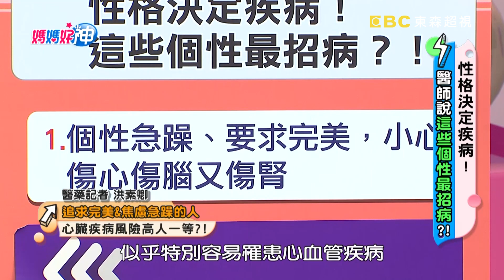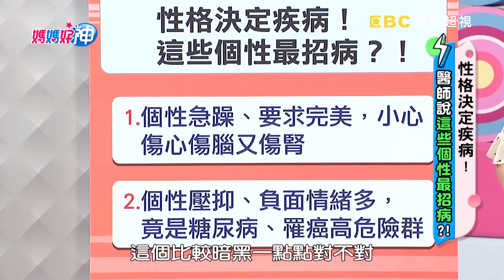哪些個性最招病？病患養出13公分子宮肌瘤，竟是因太樂觀？！【媽媽好神】 20190807 完整版 EP496 洪永祥 李偉浩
主題：性格決定疾病！醫師說這些個性最招病？！
來賓:江中博、醫藥記者洪素卿
專家:洪永祥、王健宇、陳龍、陳冠任、許秉毅、李偉浩

性格決定疾病，哪些個性最招病？13公分的超大子宮肌瘤，問題竟出在病患太樂觀？！要求完美過頭，竟害病患嚴重心律不整？！情緒壓抑怎麼了？竟害癌症找上門！突然性情大變，竟也是因為招了病？到底哪些個性”有病”？就在超視33頻道每晚九點，黃瑽寧、鍾欣凌主持的「媽媽好神」！